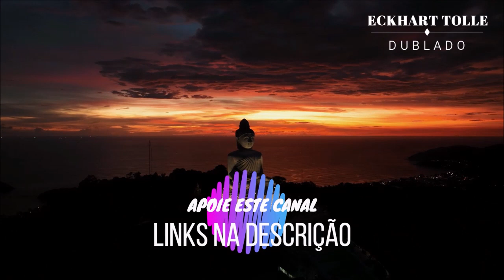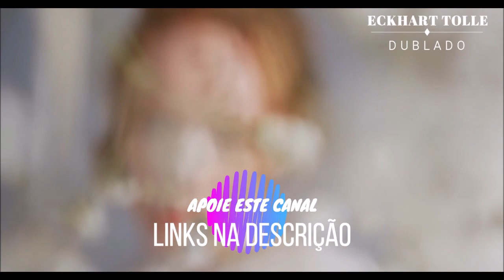MANIFESTE UM NOVO ESTADO DE CONSCIÊNCIA, ECKHART TOLLE DUBLADO 2023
MANIFESTE UM NOVO ESTADO DE CONSCIÊNCIA, ECKHART TOLLE DUBLADO